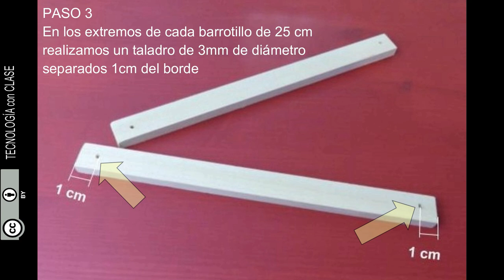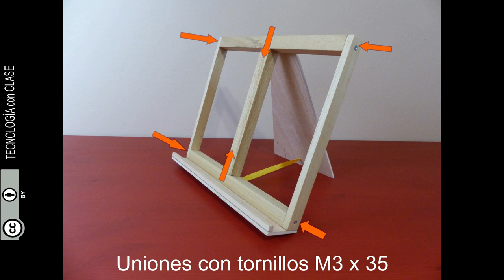Construción de un ATRIL # Proyecto escolar (muy fácil y rápido)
Construcción de un sencillo atril de sobremesa, con pocas piezas y fabriado en madera.
Diseño realizado por alumnos de 2º ESO